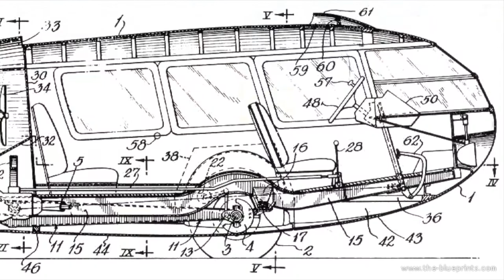How To Install Motorcycle Lift - Cruiser Lift on RV I Class A Motorhome I Tiffin I Phaeton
We installed a motorcyclelift, CruiserLift to hauling our Indianmotorcycle on our Tiffin motorhome, Phaeton.
At first, we used pull strap tie downs. Later on, we use 7 ratchet straps on the bike to secure. One additional strap wraps the front tire to the tray/chock.  Two more ratchet straps on the leading side to the RV frame / hitch.  It should also be noted that you do not want to compress the front suspension fork more than 50% or you run the risk of damaging the fork seal. The lift is not supported by the cable.  Once it is winched into travel position, you put pins through the arm to lock it in place. Then you release the tension on the cables and all the weight rests on the pins.

We had problems with the bike bouncing when going over overpasses. We ended up adding rubber shims at the gap of the top where the movement occurred. That helped a little. We didn't use cover because I found that the cover rubs the paint in the wind so unless it is a really soft cover this is not good.

💢 Follow LaVieFlottante​ on social media!